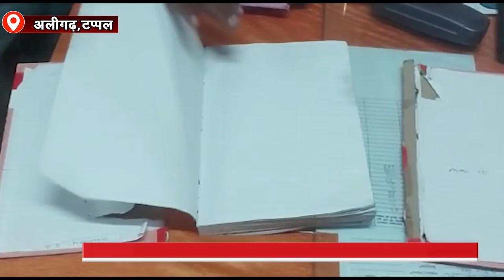Aligarh: Corona की जांच के लिये पहुंची स्वास्थ्य टीम पर हमला | UP News | News world india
कोरोना की जांच के लिये पहुंची स्वास्थ्य टीम पर हमला
कई लोगों पर एफआईआर दर्ज